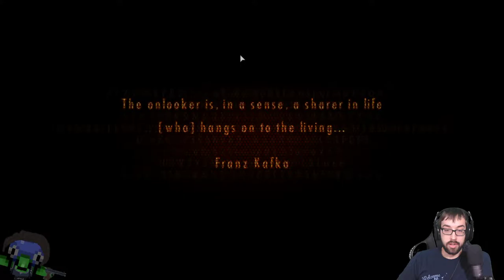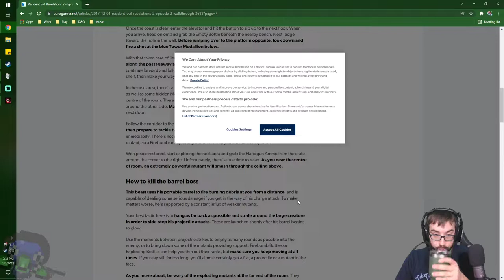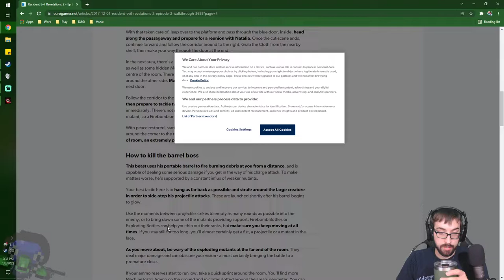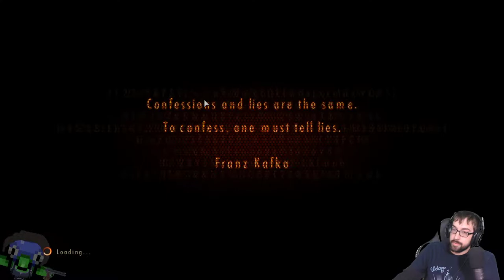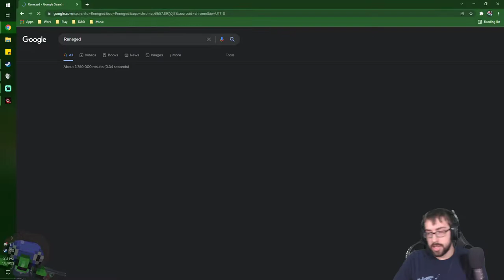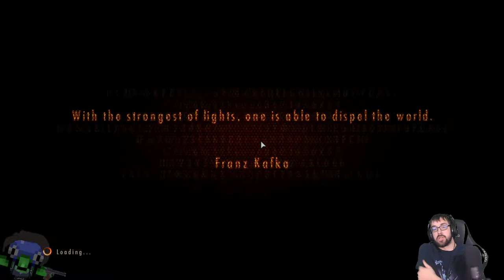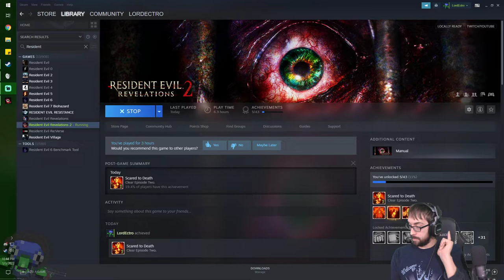Keep Calm and Hold the Trigger! – Resident Evil Revelations 2 Stream 2 – LordEctro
We retread some ground with Claire and realize that Natalia truly is better than Moira in every way…like to an embarrassing level. Look girl best daughter.